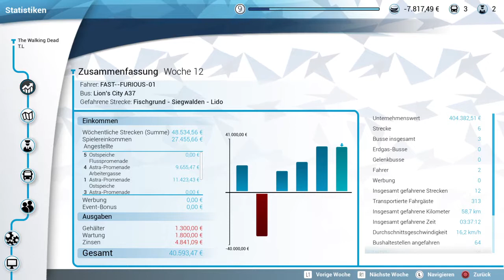Bus Simulator_2019 wie das Spiel so ist teil 11 ( ps 4 ) TWD von Thomas Link 1